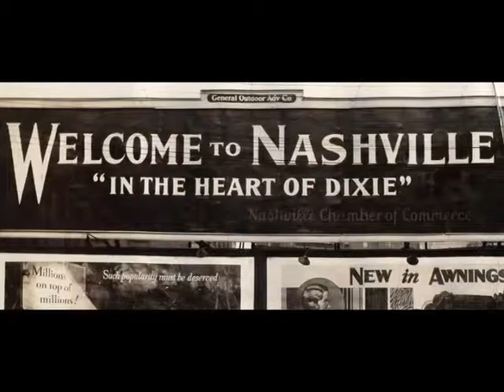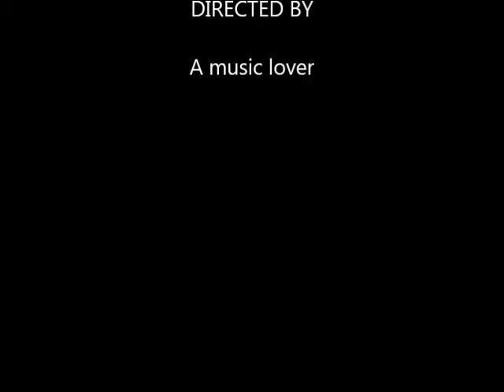16th Avenue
Gotta love country.